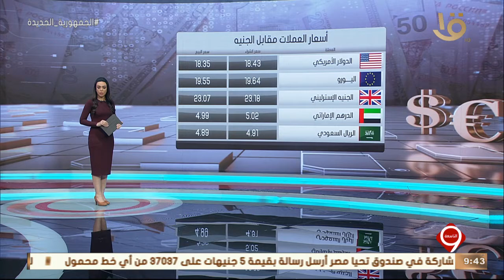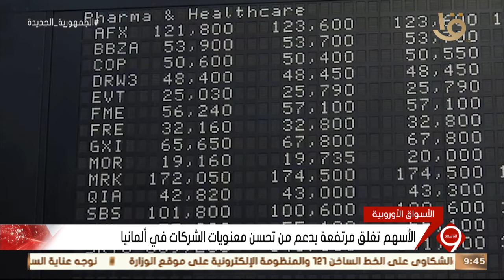نشرة التاسعة | أهم الأخبار الاقتصادية. وأسعار العملات والنفط